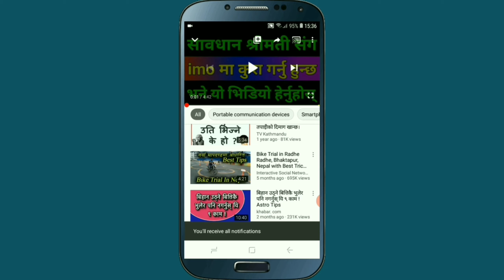सावधान तपाईको Mobile चार्जर नक्कली हुन सक्छ | 3 Amazing Tips to Identify Fake Smartphone Charger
How to identify fake or local Smartphone charger ? Difference between fake and original smartphone charger ? Local vs Original Mobile Charger Main Difference in Nepali Check if a Samsung Charger Is Original or a fake charger  might harm you smartphone battery life so you should be able to identify fake and real charger while buying so in this video i will give 3 amazing tips to identify fake or Duplicate local mobile phone charger in Nepali ,